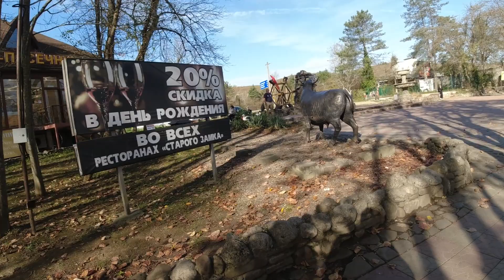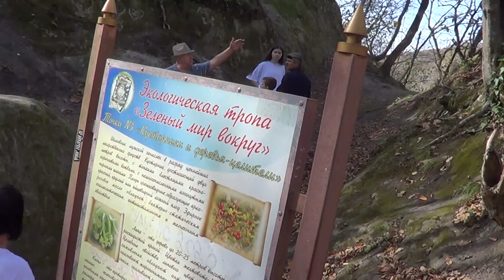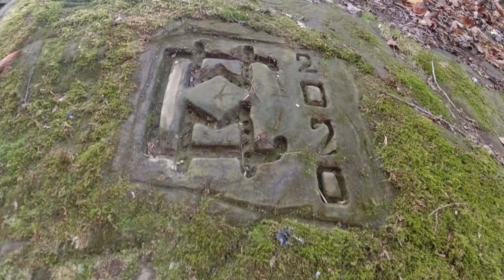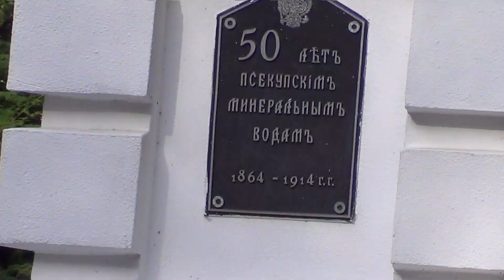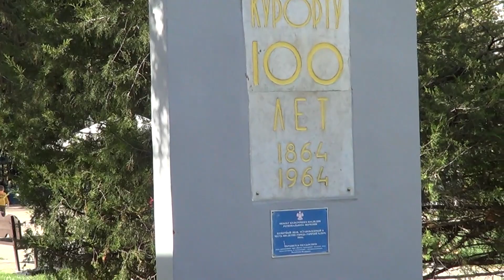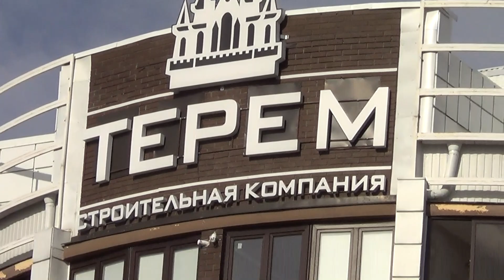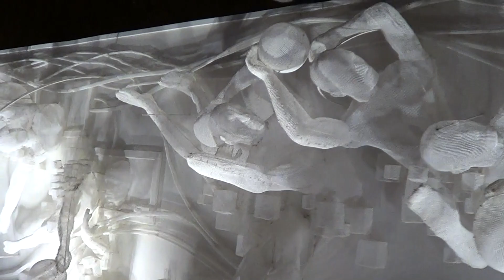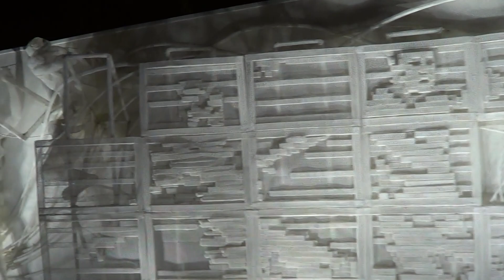ЗА ВОСЕМЬ ЛЕТ ПЕРВАЯ ПРОГУЛКА БЕЗ ДЕТЕЙ / ГОРЯЧИЙ КЛЮЧ / ПАРК ГАЛЦСКОГО